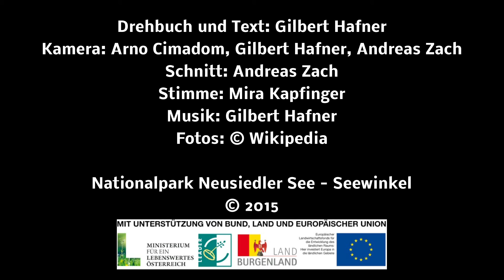Der Gänsestrich – ein winterliches Naturschauspiel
Wenn im Herbst die Temperaturen sich dem Gefrierpunkt nähern, versammeln sich tausende Gänse im Seewinkel. Der Gänsestrich – die Flugbewegungen zwischen Schlafplatz und Weideflächen – ist ein überaus beeindruckendes Naturschauspiel.